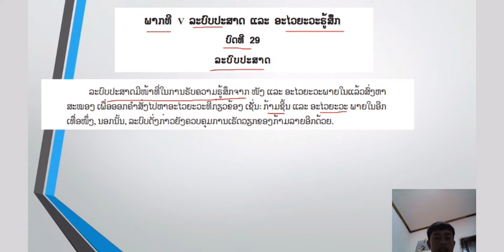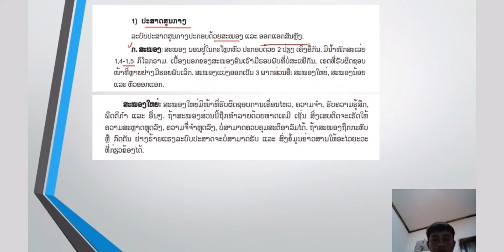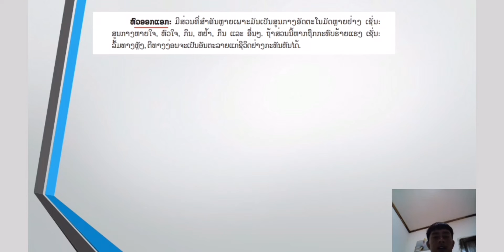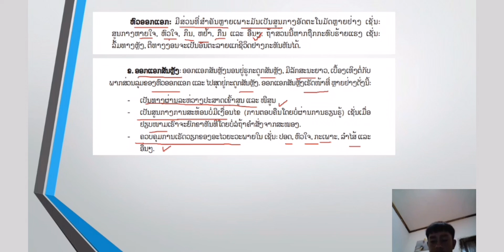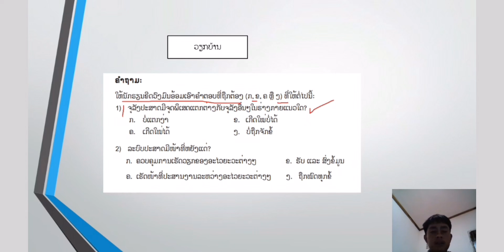ຊີວະສາດ ມ.3 ບົດທີ 29 ລະບົບປະສາດ || ສອນໂດຍອ.ຈ ແອນ້ອຍ